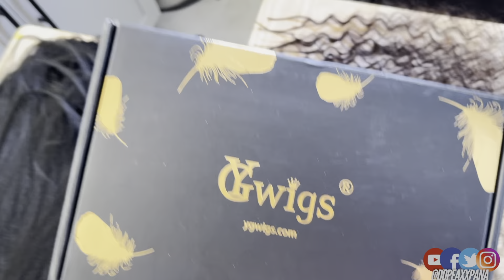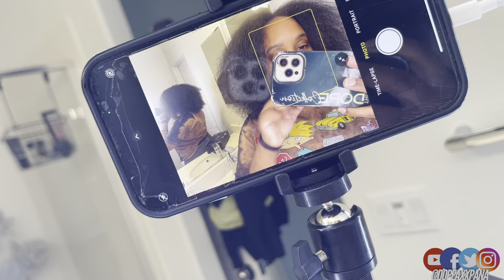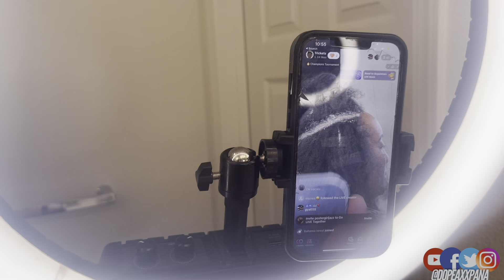How I DIY My Super Full Boho Knotless With Human hair｜Detailed!!｜YGwigs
Hair Info: 20 inch, Double Drawn, Deep Wave Bulk Human Hair For Braiding

Bulk Hair Black Friday Big Sale:
$15.00 off the purchase of 2 packs.
$30.00 off the purchase of 3 packs.
$48.00 off the purchase of 4 more packs.